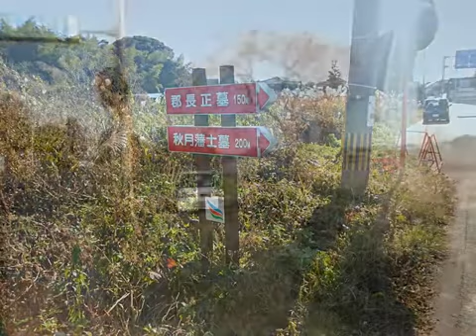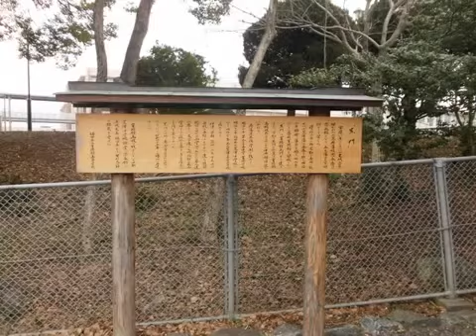福岡県みやこ町豊津ストリート